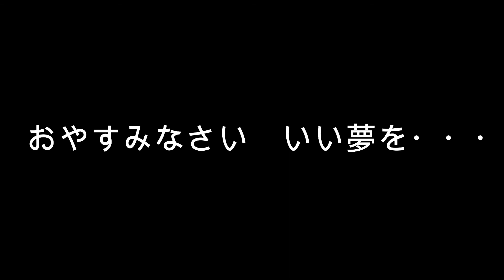【眠りのガイドつき】 【寝る前ヨガ】【歌】【楽器演奏】【椅子ヨガ⑩】【やさしいヨガ】【簡単ヨガ】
毎週一回更新♪

【目次】

00:00スタート
00:07 自己紹介
00:25 始める前の注意点
01:40 猫のポーズ
03:09 肩・脇腹ほぐし
05:56 ねじりのポーズ
09:21 ひざ抱え
14:36  眠りへ導くガイド

心も身体も整えるヨガは声を使う方にとって最高に相性のいいものです。
ヨガインストラクター資格を持つソプラノ歌手の詳しいプロフィールはこちら

☆オンラインヨガ（ヨガマットを敷いて行う通常ヨガ）やってますヽ(^。^)ノ☆
初回無料・二回目以降￥５００です。
日程はLINE公式で配信していますので以下のリンクから友だち追加してください。ご予約もそこから承ります♪

☆歌のレッスンについては以下をご覧ください☆

「いつもそばに」
歌:盛かおる
ピアノ:奥村真名美
作詞/作曲:やとみまたはち

ヨガBGM
Arms_of_Heaven